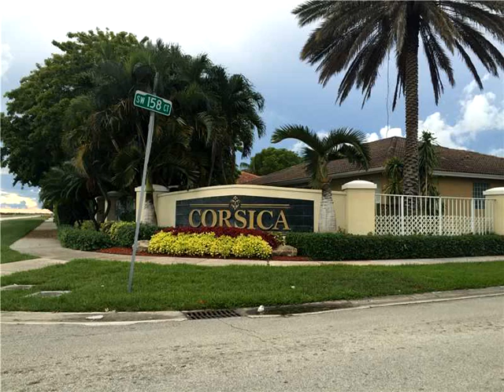15834 SW 149th Ln,Miami,FL 33196 House For Sale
Nice big 5 bedroom 3.5 bath with a pool and jacuzzi on a corner in the corsica section of kendall !!! master bedroom downstairs and upstairs, some upgrades throughout, property is well maintained !!! accordion shutters throughout, built in bar area offset kitchen for entertaining !!! all offers considered !!!